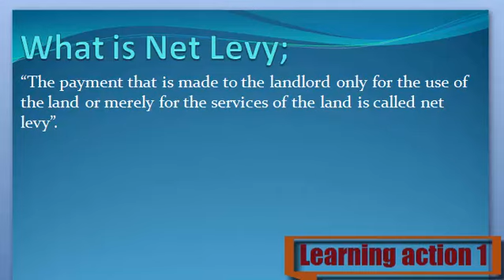What is Net Levy. Urdu /English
Net Levy Keya ha janny Urdu or English me

1. What are Net Levy
2. Definition of Net Levy
3. What is the Net Levy
4. Meaning of Net Levy
5. Stands for Net Levy
6. Who is the Net Levy
8. What is meant by Net Levy
9. Net Levy
10. Learning Action 1
11. Net Levy  Urdu or English me
12. Net Levy  Urdu me
13. Net Levy  English me
14.  Net Levy in Urdu
15. Net Levy  in English
16. Net Levy  Keya ha
17.  Net Levy Kisay khaty hy
18. Net Levy  Isy keya khaty hy
19. Net Levy  Urdu and English
20.  Net Levy English and Urdu
21. Net Levy  English or Urdu
22.  Net Levy Describe Kary
23.  Net Levy Explain Kary
24.  Net Levy Explain Kary Urdu or English
25.  Net Levy Describe Kary Urdu or English
26. Net Levy  Describe in Urdu
27.  Net Levy Describe in English
28.  Net Levy Explain in Urdu
30. Net Levy  Explain in English